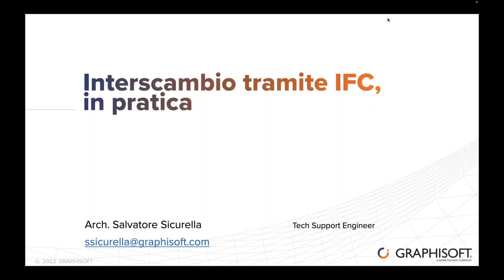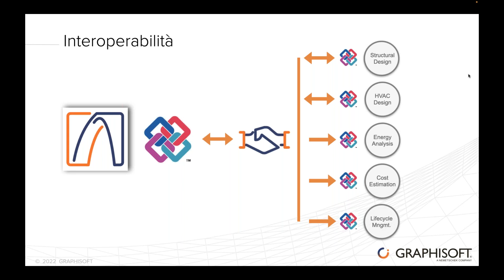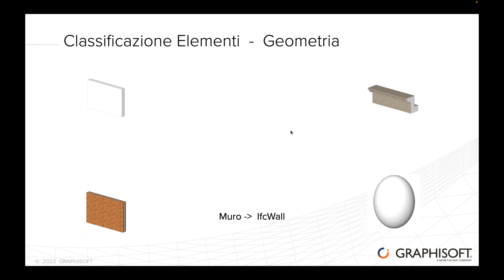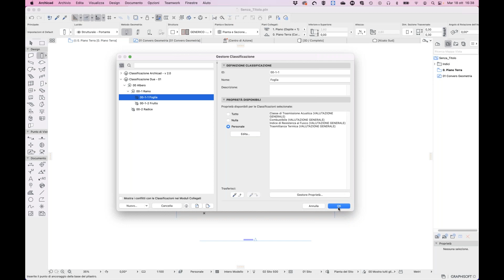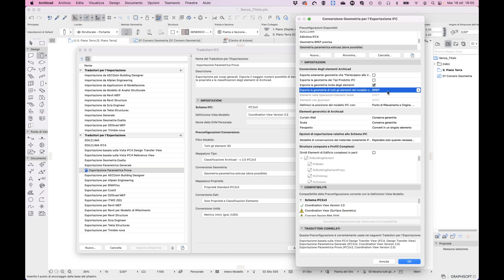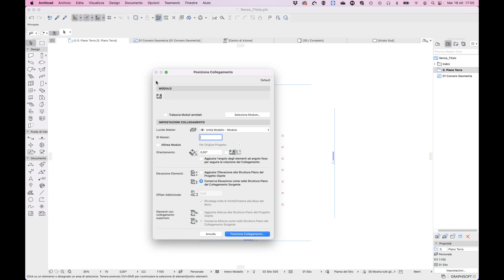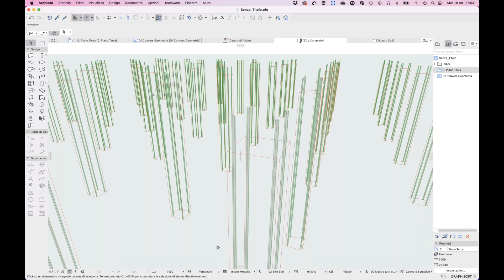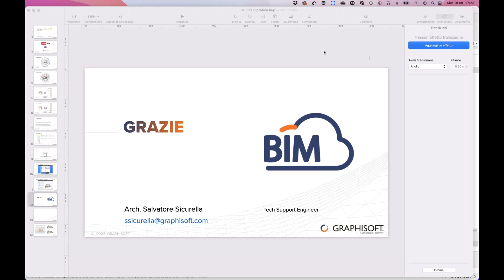Interscambio tramite IFC in pratica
Le informazioni del modello BIM sono uno strumento prezioso spesso non sfruttato a dovere: vediamo come impostare, scambiare e ottimizzare queste informazioni.

Nella registrazione di questo webinar vedremo nella pratica come impostare un buon flusso di lavoro nelle collaborazioni con le altre discipline.